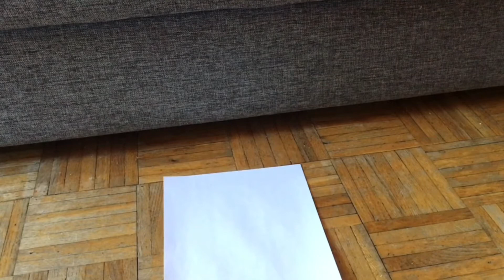ANIME CHALLENGES!!! CAN YOU COMPLETE THEM?!?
Hey YouTube! Today I'm going to be doing challenges that I created corresponding with all of my favorite anime! From Naruto to Dragon Ball all of the anime challenges I have here are created by me! I set it up in a way that you can enjoy these challenges with me! If you like anime and you are in for a challenge then this is the video for you!

JUTSU HAND SIGN CHALLENGE
1:31

DEATH NOTE NAME CHALLENGE
4:20

BLEACH ZANPAKUTO CHALLENGE
6:30

MY HERO ACADEMIA MAKESHIFT QUIRK CHALLENGE
9:15

DRAGON BALL VOICE ACTING CHALLENGE
10:54

ANIME DESCRIPTION: (Copied from Wikipedia)
Anime (US: /ˈænəˌmeɪ/, UK: /ˈænɪˌmeɪ/)[1] (Japanese: アニメ, Hepburn: anime, [aɲime] (About this soundlisten), plural: anime)[a] is hand-drawn and computer animation originating from or associated with Japan.

NARUTO DESCRIPTION: (Copied from Wikipedia)
Naruto (ナルト) is a Japanese manga series written and illustrated by Masashi Kishimoto. It tells the story of Naruto Uzumaki, a young ninja who seeks to gain recognition from his peers and also dreams of becoming the Hokage, the leader of his village.

DEATH NOTE DESCRIPTION: (Copied from Wikipedia)
Death Note (Japanese: デスノート, Hepburn: Desu Nōto) is a Japanese manga series written by Tsugumi Ohba and illustrated by Takeshi Obata. The story follows Light Yagami, a teen genius[3] who stumbles across a mysterious otherworldly notebook: the "Death Note", which belonged to the Shinigami Ryuk, and grants the user the supernatural ability to kill anyone whose name is written in its pages.

BLEACH DESCRIPTION: (Copied from Wikipedia)
Bleach (Japanese: ブリーチ, Hepburn: Burīchi) is a Japanese shōnen manga series written and illustrated by Tite Kubo. Bleach follows the adventures of the hotheaded teenager Ichigo Kurosaki, who inherits his parents' destiny after he obtains the powers of a Soul Reaper (死神, Shinigami, literally 'Death God')—a death personification similar to the Grim Reaper—from another Soul Reaper, Rukia Kuchiki.

MY HERO ACADEMIA DESCRIPTION: (Copied from Wikipedia)
My Hero Academia (Japanese: 僕のヒーローアカデミア, Hepburn: Boku no Hīrō Akademia) is a Japanese superhero manga series written and illustrated by Kōhei Horikoshi. It has been serialized in Weekly Shōnen Jump since July 2014, with its chapters additionally collected into 26 tankōbon volumes as of March 2020. The story follows Izuku Midoriya, a boy born without superpowers (called Quirks) in a world where they have become commonplace, but who still dreams of becoming a hero himself. He is scouted by All Might, Japan's greatest hero, who shares his quirk with Izuku after recognizing his potential, and later helps to enroll him in a prestigious high school for heroes in training.

DRAGON BALL DESCRIPTION: (Copied from Wikipedia)
Dragon Ball (Japanese: ドラゴンボール, Hepburn: Doragon Bōru) is a Japanese media franchise created by Akira Toriyama in 1984. The initial manga, written and illustrated by Toriyama, was serialized in Weekly Shōnen Jump from 1984 to 1995, with the 519 individual chapters collected into 42 tankōbon volumes by its publisher Shueisha. Dragon Ball was initially inspired by the classical Chinese novel Journey to the West, as well as Hong Kong martial arts films. The series follows the adventures of the protagonist, Son Goku, from his childhood through adulthood as he trains in martial arts. He spends his childhood far from civilization until he meets a teen girl named Bulma, who encourages him to join her quest in exploring the world in search of the seven orbs known as the Dragon Balls, which summon a wish-granting dragon when gathered. Along his journey, Goku makes several other friends, becomes a family man, discovers his alien heritage, and battles a wide variety of villains, many of whom also seek the Dragon Balls.